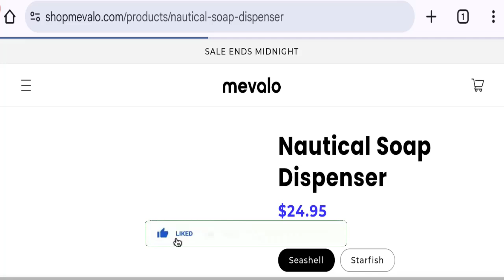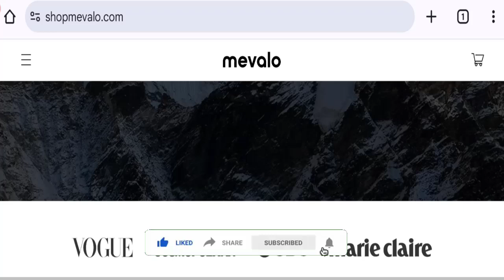Shopmevalo Reviews: Check The Legitimacy Before Shopping!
Do you want to know about Shopmevalo Reviews? Watch this video till end because in this video you will get to know about the legitimacy of the site. Friends, this is not our website. In case, If you have experienced any fraud over this website then watch this unbiased review video till the end, We will share the way to get your money back.

1. How to Refund on PayPal? Step-By-Step Guide on the Refund Policy

2. How to get a refund for a fraudulent credit card transaction

3. How to check whether a product is genuine or not?